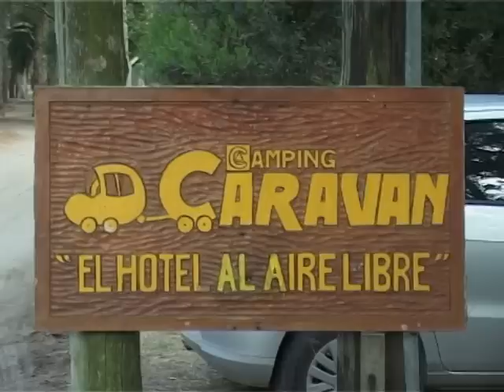PROGRAMA 588-PARTE 1.mpg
PRESENTACION.
TRAILER DEL PROGRAMA
COBERTURA DE LA MARATON ACUATICA "TITO GIOIA" 32da EDICION, PREPARATIVOS Y LARGADA
NOTA SOBRE EL CAMPING CARAVAN DE VILLA GESELL